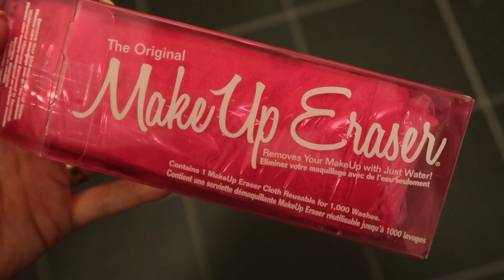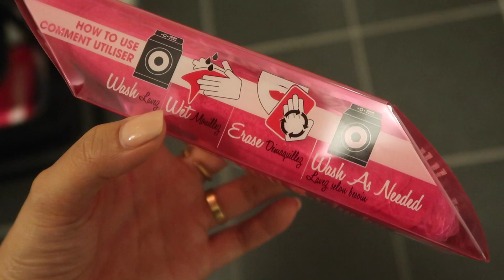TERRASSEN MET FRED ★ VLOG 810